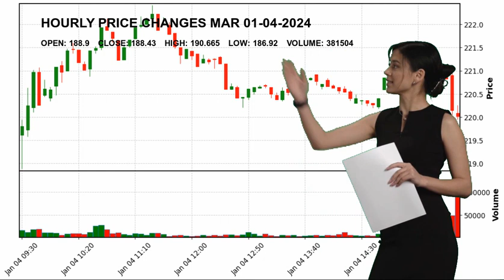Marriott International, Inc. MAR Stock Price Analysis Today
Marriott International MAR Today.
January 04 Marriott International Hourly Price Changes of Marriott International, Inc., which closed yesterday at $188.43 and started the day at $188.9.
Marriott International, Inc. reached maximum $190.665 today. And the lowest stock price was $186.92 .
Lodging Consumer Cyclical Mr. Anthony G. Capuano Jr. MAR Marriott International Marriott International
 Inc. NASDAG Stock Price MAR Price Marriott International Price MAR Stock Price Marriott International Stock Price nasdaq 100 analyses today analysing nasdaq stock market stock forecast technical analysis stock analysis stock today stock tomorrow stock live